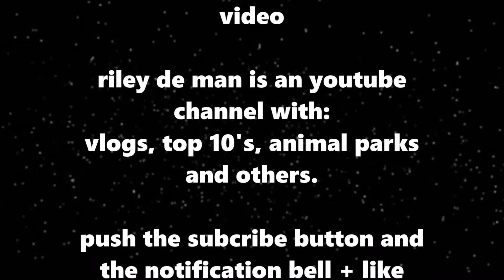freeruning at trixs the Hague | riley de man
Freeruning at tricks the Hague | riley de man

Technical information:
Editsoftware: windows movie maker
Camera: Sony DSC-HX80
Gimbal: none
Thumbnail program: PowerPoint